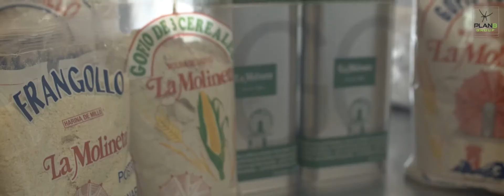Caso de éxito: Gofio La Molineta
La Molineta es una empresa con larga tradición e historia en la producción y comercialización de gofio canario, que cuenta con una plataforma de venta online y blog, desarrollada por el área de innovación de Plan B Group para la comercialización de sus productos tanto en el mercado canario como en países objetivo como Reino Unido, Alemania, EEUU o Japón. Además, Plan B Group ha llevado a cabo la adecuación de la organización a la Ley Orgánica de Protección de Datos (LOPD)